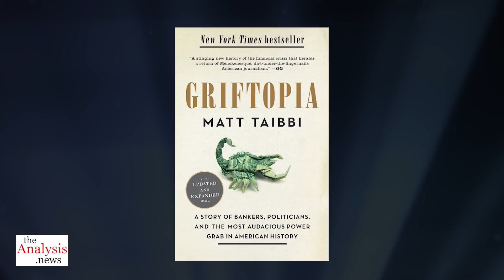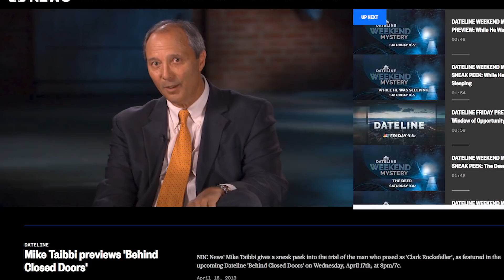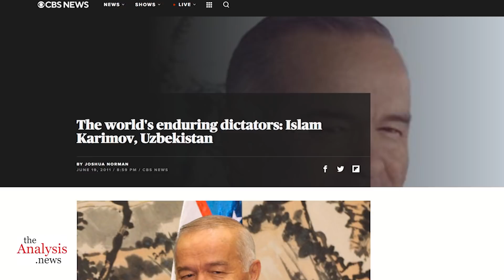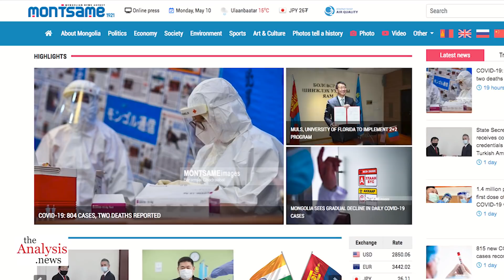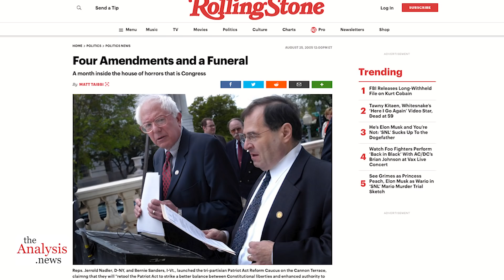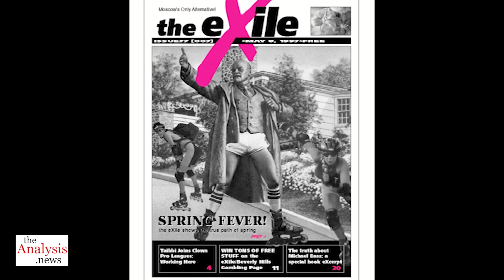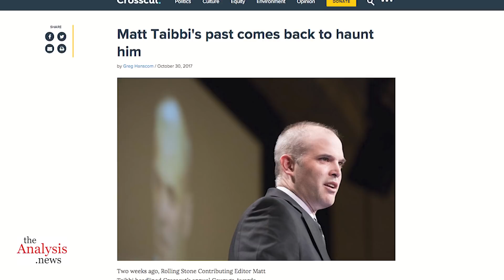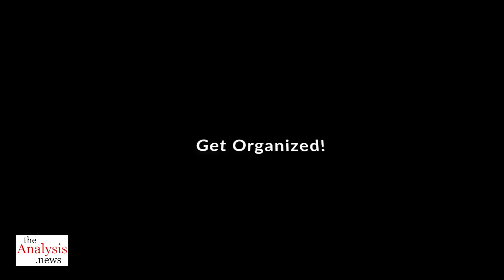Matt Taibbi on Reality Asserts Itself pt1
In a biographical interview, Matt tells the story of how he became a left-fielder for the Uzbek and Russian baseball teams and wound up as a journalist for Rolling Stone and a best-selling author. Matt Taibbi on Reality Asserts Itself with Paul Jay.